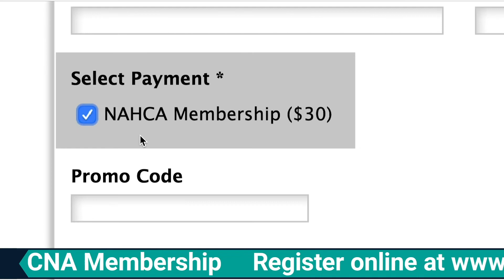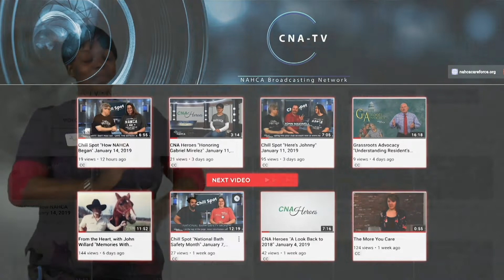LTC News February 27, 2019